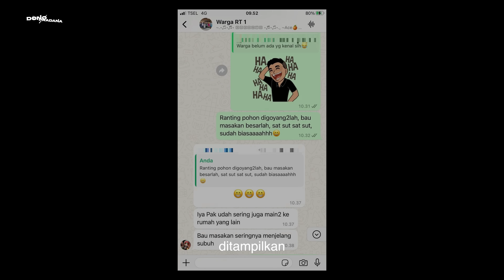KITA SELALU CERITAIN CERITA TEMEN TEMEN YANG DM | TRAUMA EPS. 62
Clubhouse : @donopradana

Producer & Visual Creative : @bikelifeprada